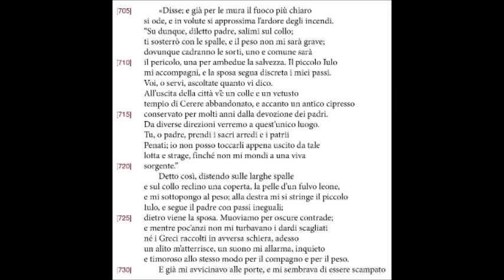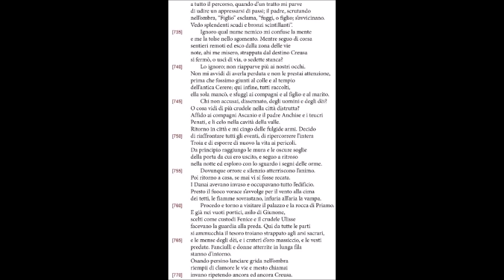La fuga dalla città. Creusa